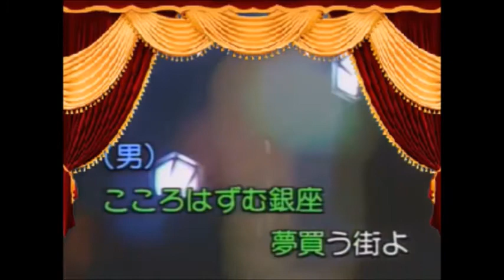【 銀座ブルース 】松尾和子＆和田弘とマヒナスターズ 月美&miya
銀座ブルース 和田弘とマヒナスターズ＆松尾和子 の女性パートを、
月美うどんさんと、和みルームさんからお借りしました。ありがとうございました。